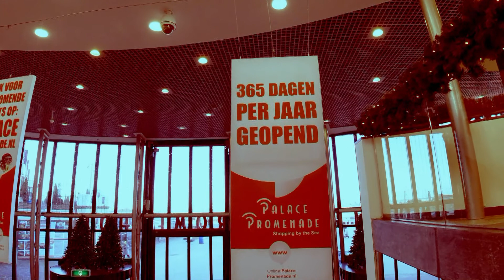SCHEVENINGEN DE 13e Januari- Verlaten en spookachtig.